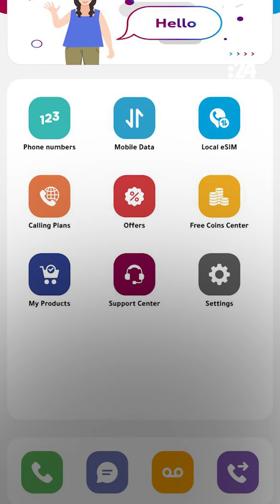خطوات عبر الهاتف تسهل السفر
إذا كنت ترغب في رحلة سفر خالية من المشقة، إليك عدة خطوات يمكنك تطبيقها على هاتفك قبل التوجه للبلد